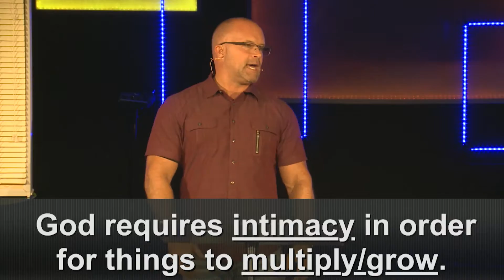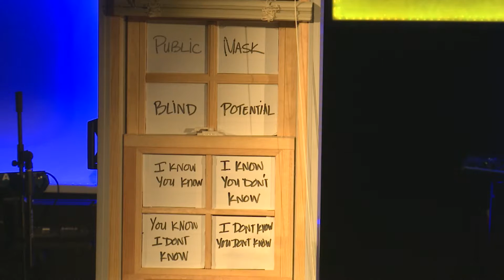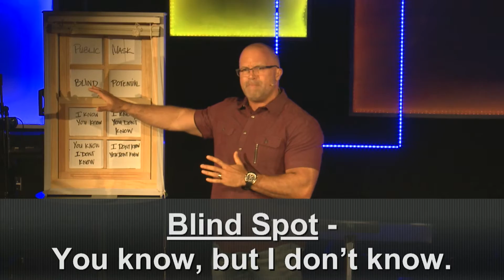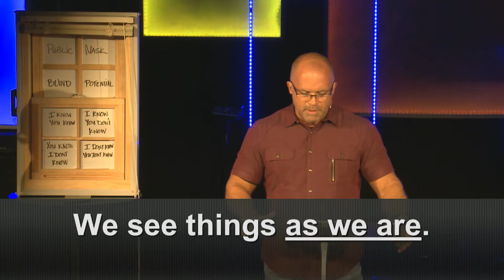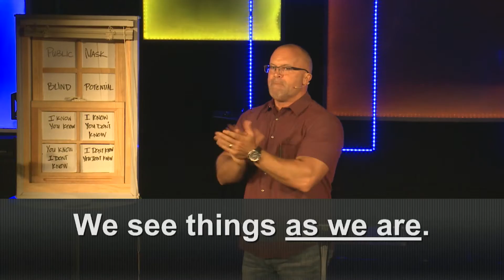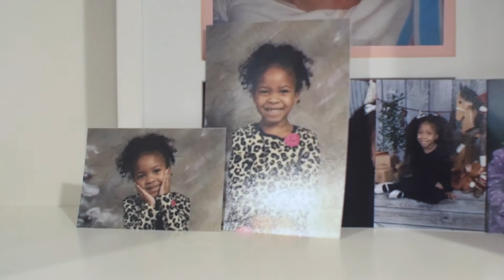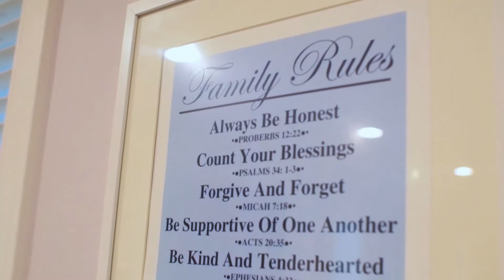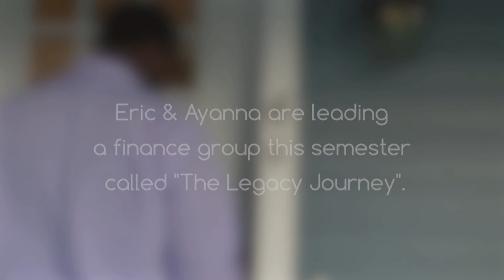E3 - GROWING DEEPER Series - The Solution To Growth